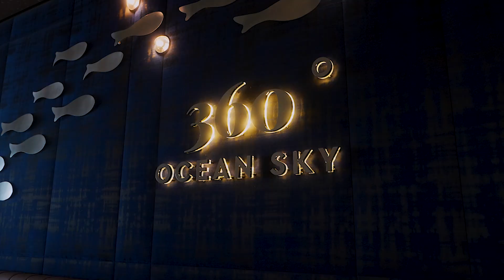Haus des Meeres in Wien | Ein Aqua Terra Zoo der ganz besonderen Art!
Wie wäre es mit einem Spaziergang durch den Atlantik? Einer Reise zu den giftigsten und größten Echsen der Welt? Oder einem Dschungelabenteuer mitten in Wien? All das kannst du bei uns im Haus des Meeres erleben.

Adresse: Fritz-Grünbaum-Platz 1, 1060 Wien.

Video und Schnitt: Ploner Communications